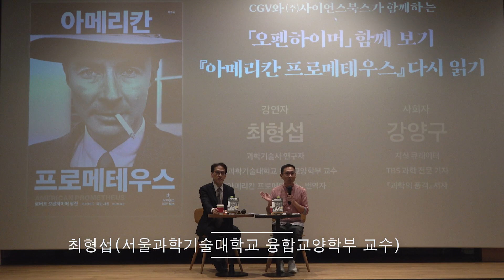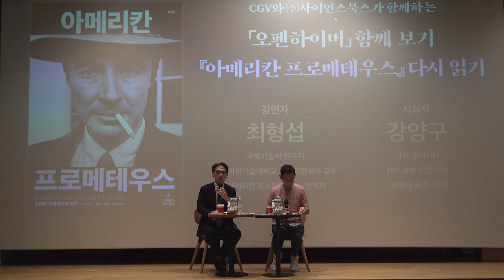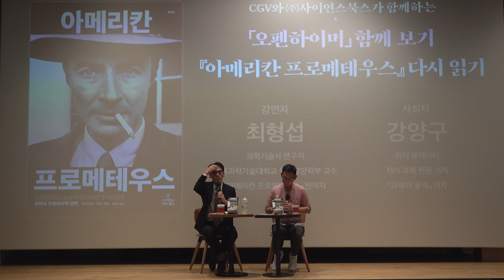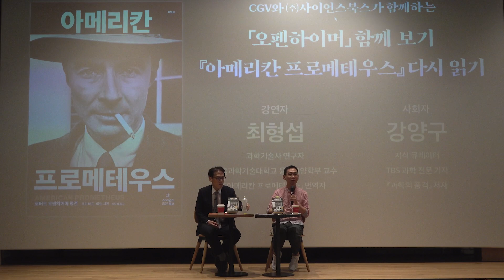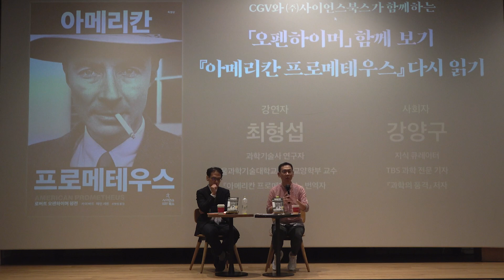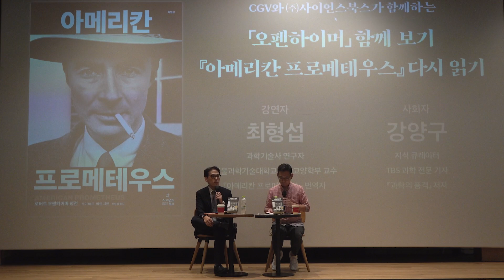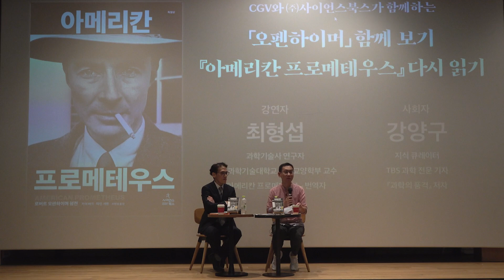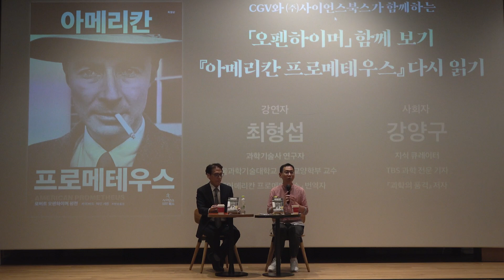과학사회학으로풀어보는 맨해튼 프로젝트의 비밀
CGV 명동역 씨네라이브러리와 (주)사이언스북스는 「오펜하이머」 국내 개봉을 기념해 원작 도서 독자들과 영화팬들이 함께 모여 영화 안팎의 과거, 현재, 미래에 관한 이야기를 나눌 수 있도록 자리를 마련했습니다. 오펜하이머 함께 보기, 『아메리칸 프로메테우스』 다시 읽기 토크는 『아메리칸 프로메테우스』의 번역자 최형섭 서울과학기술대학교 교수님, 과학 저널리스트 강양구 기자님이  과학과 역사, 정치와 윤리를 아우르는 오펜하이머의 서사를 명쾌하고도 흥미진진하게 펼쳐보일 예정입니다.